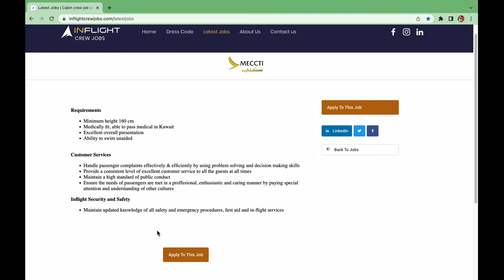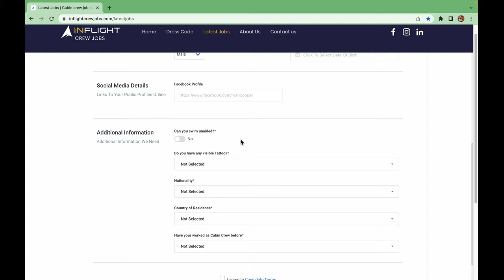|| CABIN CREW VACANCY || KUWAIT AIR || Announcing March 19th ||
link:-